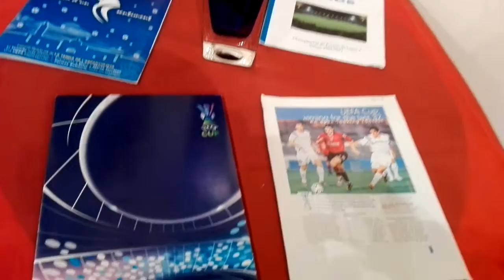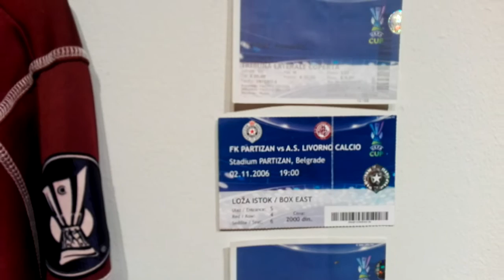La sala della Coppa UEFA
Biglietti, maglie, fanzine ufficiali, trofei della Coppa Uefa 2006/7